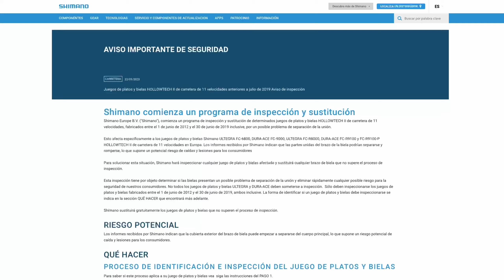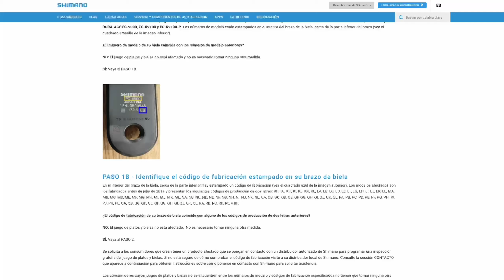INSPECCION BIELAS SHIMANO ULTEGRA DURA-ACE.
LOS DATOS E INFORMACIÓN MOSTRADOS EN ESTE VIDEO NO SON "OFICIALES"

AQUI PODEIS ACCEDER A LA INFORMACIÓN OFICIAL.

Shimano comienza un programa de inspección y sustitución
Shimano Europe B.V. ("Shimano"), comienza un programa de inspección y sustitución de determinados juegos de platos y bielas HOLLOWTECH II de carretera de 11 velocidades, fabricados entre el 1 de junio de 2012 y el 30 de junio de 2019 inclusive, por un posible problema de separación de la unión.

Esto afecta específicamente a los juegos de platos y bielas Shimano ULTEGRA FC-6800, DURA-ACE FC-9000, ULTEGRA FC-R8000, DURA-ACE FC-R9100 y FC-R9100-P HOLLOWTECH II de carretera de 11 velocidades en Europa. Los informes recibidos por Shimano indican que las partes unidas del brazo de la biela podrían separarse y romperse, lo que supone un potencial riesgo de caídas y lesiones para los consumidores

Para solucionar esta situación, Shimano hará inspeccionar cualquier juego de platos y bielas afectado y sustituirá cualquier brazo de biela que no supere el proceso de inspección.

Esta inspección tiene por objeto determinar si las bielas presentan un posible problema de separación de la unión y eliminar rápidamente cualquier posible riesgo para la seguridad de nuestros consumidores. No todos los juegos de platos y bielas ULTEGRA y DURA-ACE deben someterse a inspección.  Sólo deben inspeccionarse los juegos de platos y bielas fabricados entre el 1 de junio de 2012 y el 30 de junio de 2019, ambos inclusive. La forma de identificar si un juego de platos y bielas debe inspeccionarse se indica en la sección QUÉ HACER que encontrará más adelante.

 Shimano sustituirá gratuitamente los juegos de platos y bielas que no superen el proceso de inspección.

RIESGO POTENCIAL
Los informes recibidos por Shimano indican que la cubierta exterior del brazo de biela puede empezar a separarse del cuerpo principal, lo que supone un riesgo potencial de caída y lesiones para los consumidores.

PASO 1 - Determine si su juego de platos y bielas necesita someterse a inspección
PASO 1A - Identifique el número de modelo de su juego de platos y bielas
Los productos afectados son los juegos de platos y bielas de las marcas DURA-ACE y ULTEGRA con los siguientes números de modelo: ULTEGRA FC-6800, FC-R8000 y DURA-ACE FC-9000, FC-R9100 y FC-R9100-P. Los números de modelo están estampados en el interior del brazo de la biela, cerca de la parte inferior del brazo (vea el cuadrado amarillo de la imagen inferior).

¿El número de modelo de su biela coincide con los números de modelo anteriores?

NO: El juego de platos y bielas no está afectado y no es necesario tomar ninguna otra medida.

PASO 1B - Identifique el código de fabricación estampado en su brazo de biela
En el interior del brazo de la biela, cerca de la parte inferior, hay estampado un código de fabricación (vea el cuadrado azul de la imagen superior). Los modelos afectados son los fabricados antes de julio de 2019 y presentan los siguientes códigos de producción de dos letras: KF, KG, KH, KI, KJ, KK, KL, LA, LB, LC, LD, LE, LF, LG, LH, LI, LJ, LK, LL, MA, MB, MC, MD, ME, MF, MG, MH, MI, MJ, MK, ML, NA, NB, NC, ND, NE, NF, NG, NH, NI, NJ, NK, NL, OA, OB, OC, OD, OE, OF, OG, OH, OI, OJ, OK, OL, PA, PB, PC, PD, PE, PF, PG, PH, PI, PJ, PK, PL, QA, QB, QC, QD, QE, QF, QG, QH, QI, QJ, QK, QL, RA, RB, RC, RD, RE, y RF.

El distribuidor inspeccionará el juego de platos y bielas en busca de signos de separación o delaminación de la unión.

Los consumidores cuyos juegos de platos y bielas muestren signos de separación o delaminación de la unión  durante la inspección recibirán un juego de platos y bielas de recambio gratuito de Shimano que el distribuidor instalará de manera profesional. Si es necesario sustituir su juego de platos y bielas tras la inspección, no lo utilice. Si no se dispone temporalmente de juegos de platos y bielas de repuesto, Shimano le avisará a través de su distribuidor local cuando el repuesto esté disponible.

El nuevo juego de platos y bielas será una versión especial, que puede presentar un aspecto estético diferente manteniendo el mismo nivel de prestaciones.

Se ha creado una línea de asistencia oficial del Programa de Inspección Shimano para ayudarle con cualquier procedimiento relacionado con nuestro programa de inspección de platos y bielas. Estamos a su disposición entre las 09:00 y las 21:00 CET (de lunes a viernes), y de 09:00 a 17:00 CET (sólo los sábados).

Tenga en cuenta que ningún otro juego de platos y bielas Shimano está afectado por este programa de inspección voluntaria.